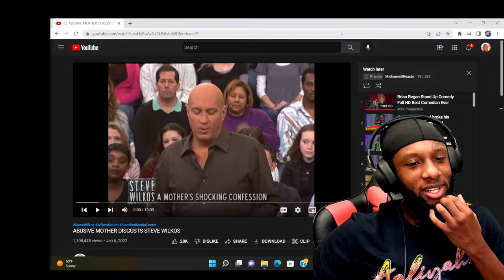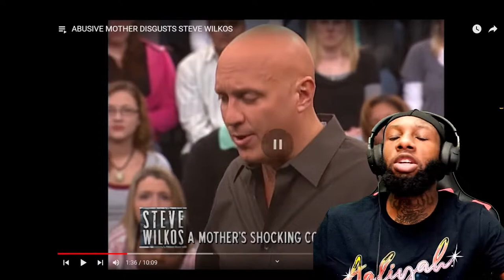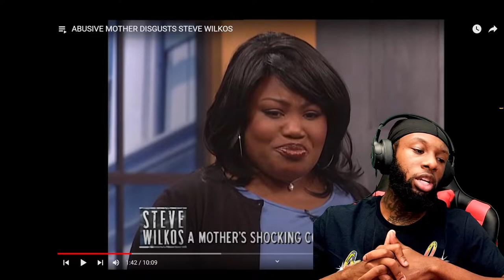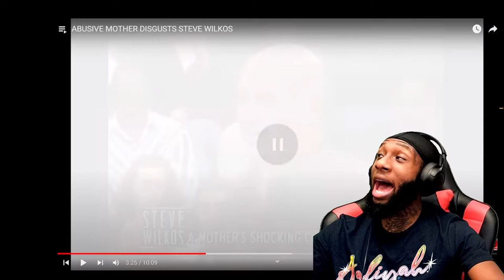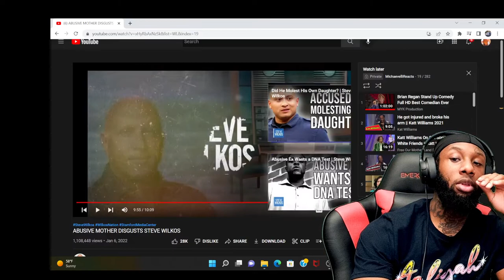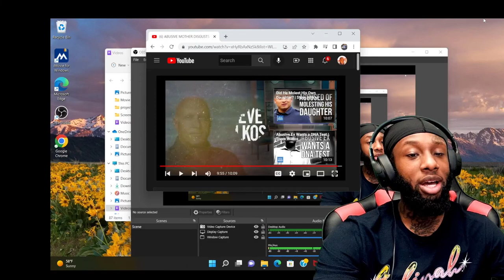Abusive Mother Disgusts Steve Wilkos | This Got Me Heated!